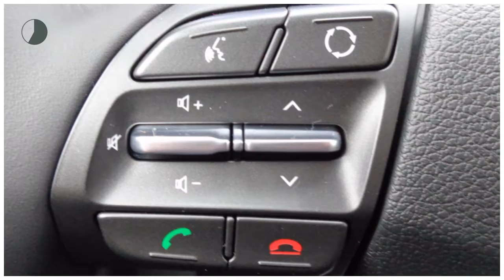Hyundai i30 PD 1.4 T-GDi WAGON COMFORT NAVI CAMERA CLIMATE CONTROL